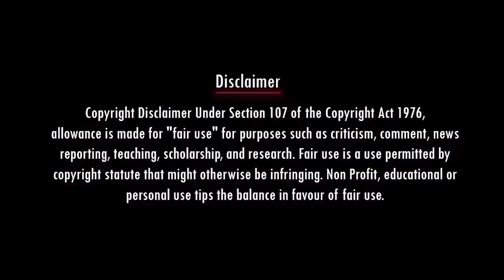அன்புநா அன்பு வம்புனா வம்பு! AMAR PRASAD REDDY TROLL | PTR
PTR DMK LATEST TROLL | AMAR PRASAD REDDY TROLL

Account details
Name: Nadodi Mannan
Account Number: 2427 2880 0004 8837
IFSC: ICIC0000106

nadodi mannan,nadodi mannan troll,nadodi mannan latest,nadodi mannan today